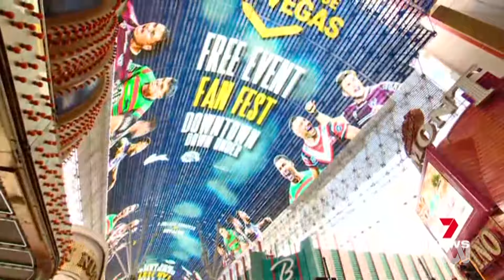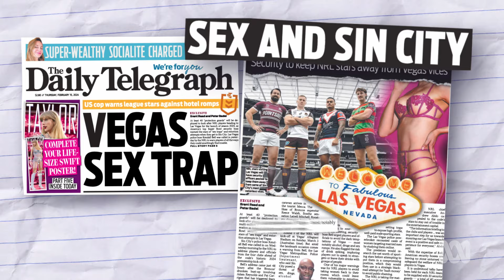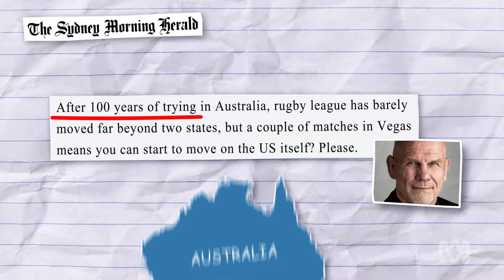The NRL launches a new assualt on the US sports market with help from its media mates | Media Bites